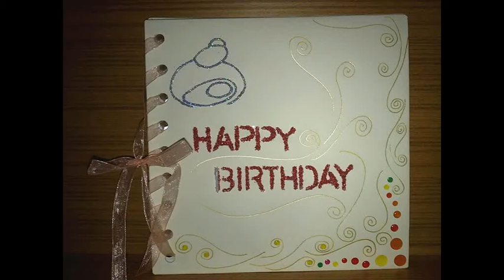Ko Nay Lin Aung @ Ko Nay Toe